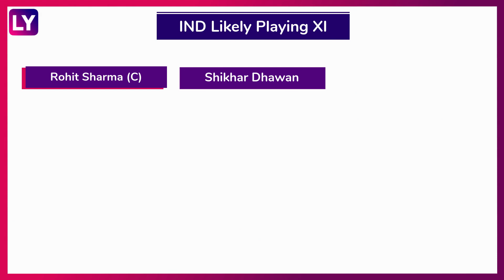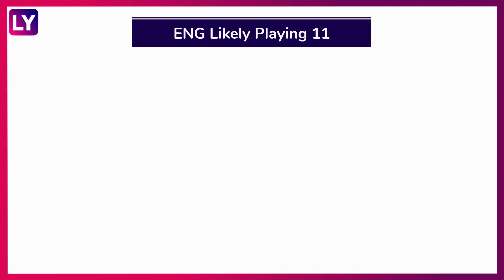IND vs ENG 2nd ODI 2022 Preview & Playing XI: Visitors Aim To Seal Series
After and dominant performance in the first game, India will be aiming t seal the series against England when they face off at Lord’s